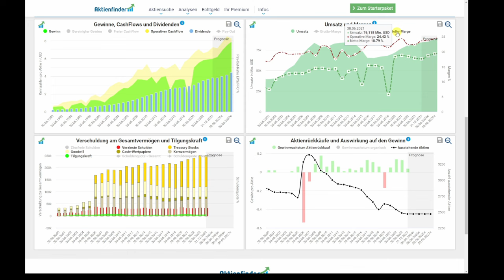So geht's! Der Qualitäts-Check